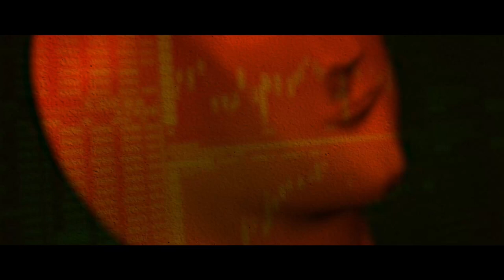SUPERLEGA, JUVENTUS, COPRIFUOCO: LE FONTI MEMECONOMICS